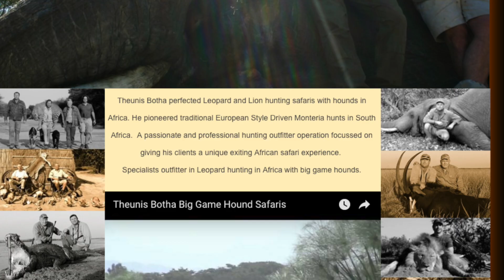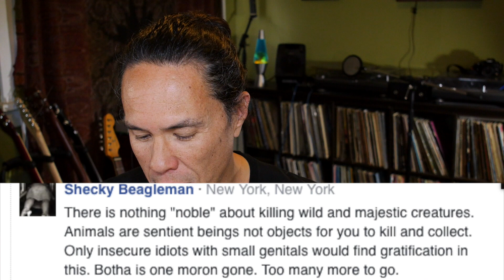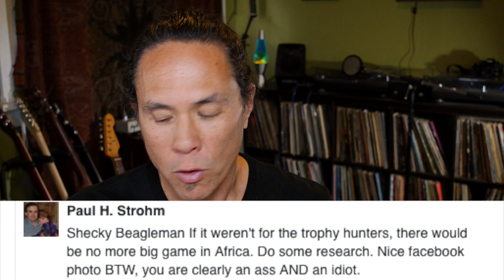Elephant Crushes Pro Hunter To Death: A Good Thing?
South African big game hunter, Theunis Botha, died in Zimbabwe Africa after he was crushed by an elephant shot by another member of his hunting group. How should we feel about this? Sad for the hunter, or relieved that there's one less pro big game hunter no longer taking wealthy clients to kill innocent wild animals?

As Nature Intended Vegan Shoes.